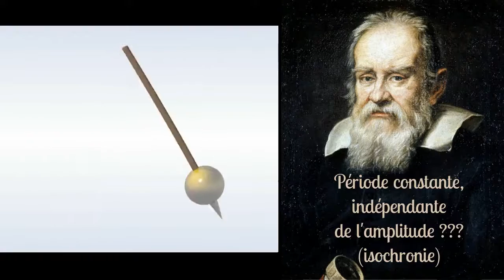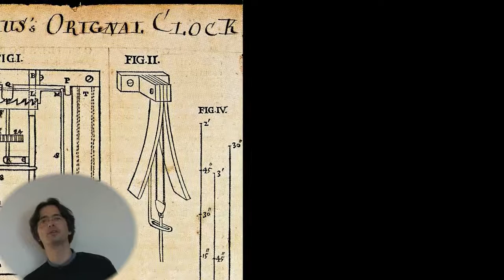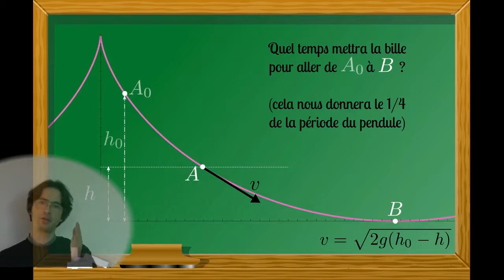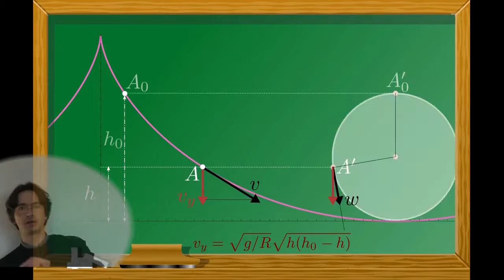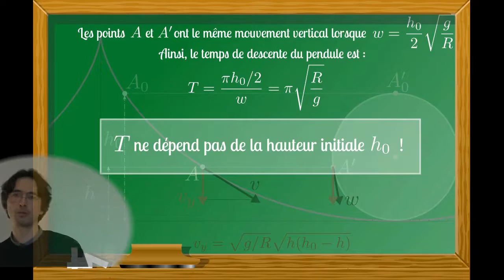San Vũ Ngọc - Huygens et le pendule magique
Quelle est donc cette mystérieuse courbe qui permet à Huygens en 1657 de construire des horloges à balancier très précises ?

On parlera de Galilée et son pendule, de calcul des longitudes, et de la démonstration de l'isochronie du pendule de Huygens.

Références:
Huygens, Christiaan
L'horloge oscillante (traduit du latin avec des notes par Jean Peyroux). Paris : A. Blanchard, 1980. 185

On peut voir aussi l'exposé "long" donné à la Bibliothèque Nationale de France